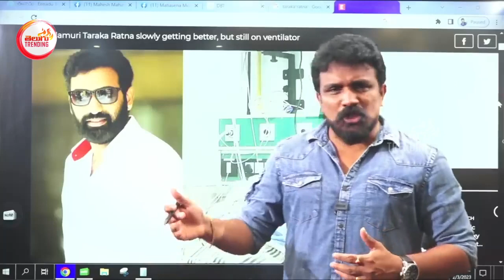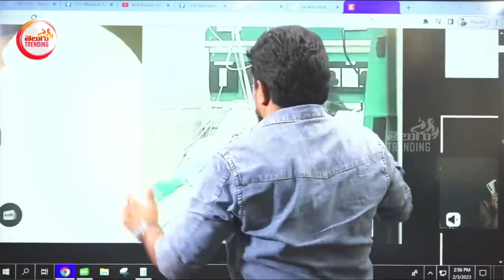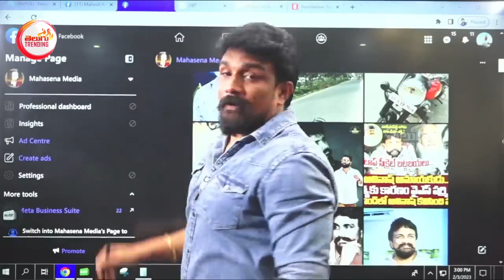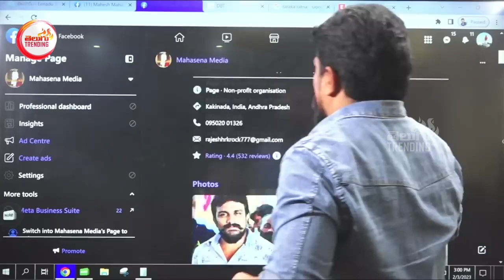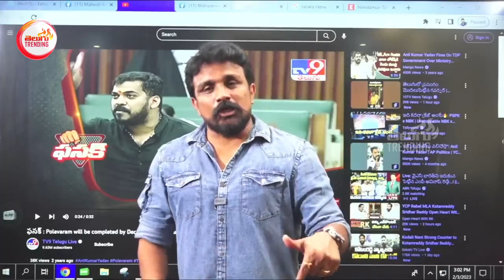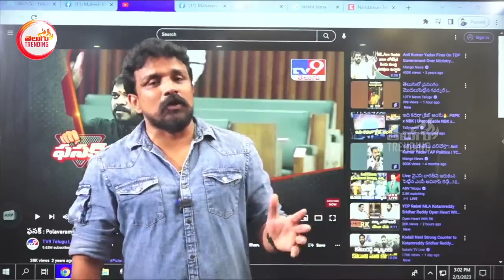అనిల్ కుమార్ యాదవ్ కి పద్దతిగా రాడ్ దింపాడు 🔥Mahasena Rajesh Strong COUNTER To Anil Kumar Yadav | TT